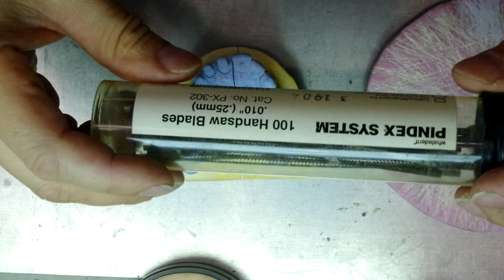Prosthodontics Practicum - Model Fabrication Vol.2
Pinnin, pouring the Base, and cutting the dies